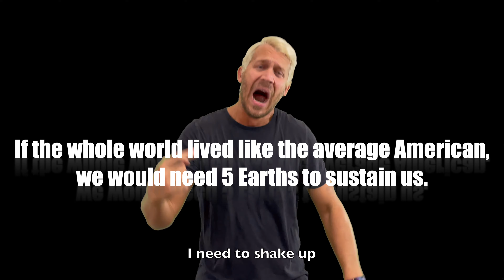ASL MUSIC VIDEO: Melissa Etheridge's "I Need to Wake Up"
Performed by Russell Harvard

Written for the 2006 documentary film, An Inconvenient Truth, "I Need to Wake Up" is the first instance of a documentary film winning the  Academy Award for Best Original Song.

By Melissa Etheridge

(C) 2006 The Island Def Jam Music Group, Motion Picture Footage From 'An Inconvenient Truth' (c) 2006 Paramount Classics, A Division of Paramount Pictures Corp